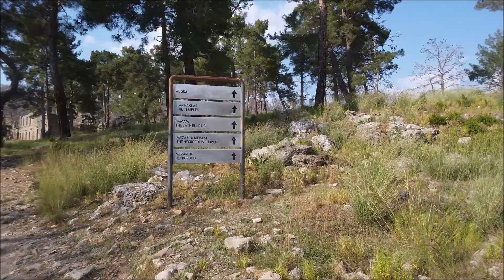TURCJA 2024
Zdjęcia z drona turnieju w MT1000 w Manavgat